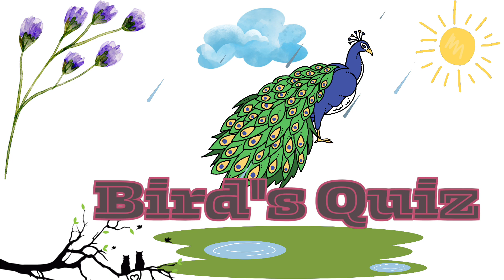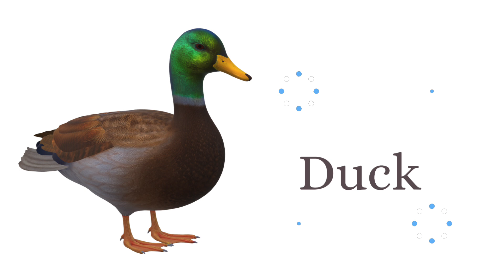alphabets for kindergarten kids|alphabets name|stylish alphabet a to z| Learn alphabet A to Z | ABC